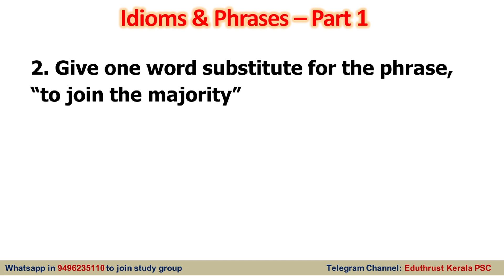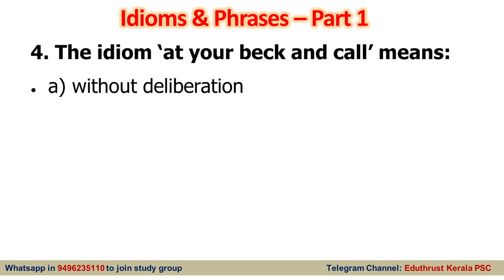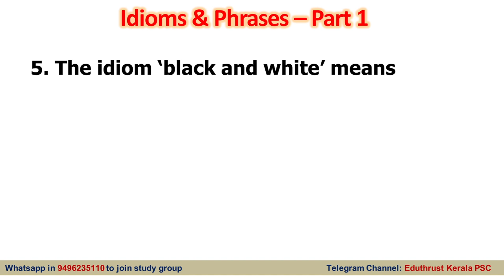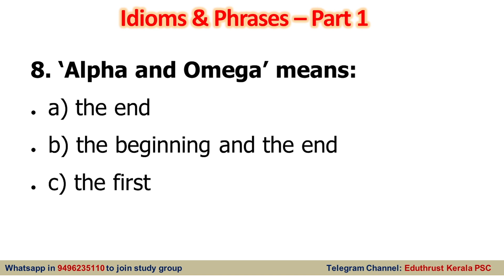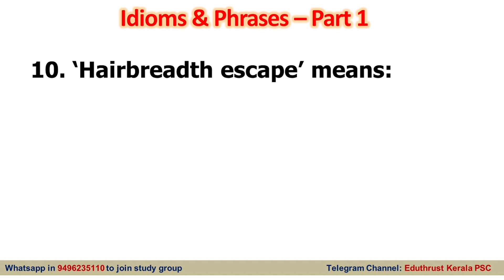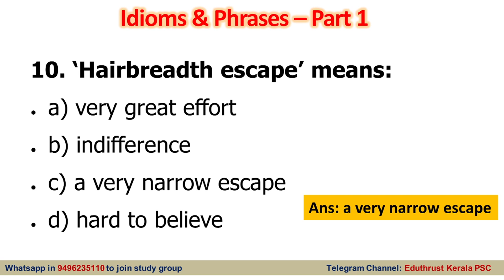Rank Making Idioms & Phrases - PYQs and Model Questions -Part 2 |Kerala PSC, SSC, RRB, UPSC etc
Rank Making English Series- Idioms & Phrases for Kerala PSC, SSC, High Court Assistant, RRB, UPSC and all other competitive exams. Part 2 - PYQs and model questions.

Join my class for FREE using my code " EDUTHRUST10 "
Topic: English

Batch Courses  :

കേരള പി എസ് സി 10th ക്ലാസ്സ്‌ മുതൽ മുകളിലോട്ടു യോഗ്യത അടിസ്ഥാനമാക്കി ഇനി വരാനിരിക്കുന്ന വിവിധ പരീക്ഷകൾക്ക് ഇപ്പോളെ നമുക്ക് തയ്യാറെടുക്കാം. കേരള പി എസ് പരീക്ഷകൾ ലക്ഷ്യം വെച്ച് പഠിക്കുവാൻ ഉദ്ദേശിക്കുന്ന തുടക്കകാർക് ഒരു സുവർണ്ണാവസരം.

ആരംഭം: 200 Day Foundation Batch for Kerala PSC Exams (10th Level and Above) - Beginners Batch

കഴിഞ്ഞ LDC/Assistant Sales Man Mains ബാച്ച് കോഴ്സിൽ ജോയിൻ ചെയ്യാൻ പറ്റാത്തവർക്ക് ഈ പുതിയ കോഴ്സിൽ ജോയിൻ ചെയ്യാം (Sep 8th)
ജേതാവ് :  A 60 Days Batch Course for LDC Mains (10th Level)

12th ലെവൽ പ്രിലിംസ് പരീക്ഷ കഴിഞ്ഞു. ഇനി CEO മെയിൻസ് പരീക്ഷക്കായി തയ്യാറെടുക്കാം അതിനായി ഒരു അടിപൊളി അവസരം (Sep 9th)

10th ലെവൽ Mains(LDC/LGS), Degree level Prelims, Secratariat level, HSA, K-TET പരീക്ഷകളുടെ സിലബസ് പൂർണമായി കവർ ചെയ്യുന്ന കോഴ്സുകൾ Unacademy Plus subscription-ലൂടെ ലഭിക്കുന്നതാണ്!

All Kerala Ultimate Mock Test Series For LDC Mains :

10th Mains പരീക്ഷകൾക്ക് തയ്യാറെടുക്കുന്നവർക്ക് ഇതാ ഒരു അടിപൊളി ടെസ്റ്റ് സീരീസ്.

Unacademy Plus subscription benefits:
1. Learn from your favourite teachers
2. Dedicated DOUBT sessions
3. One Subscription, Unlimited Access
4. Real-time interaction with Teachers
5. You can ask doubts in the live class
6. Download the videos & watch offline